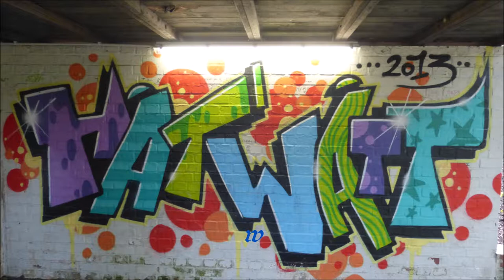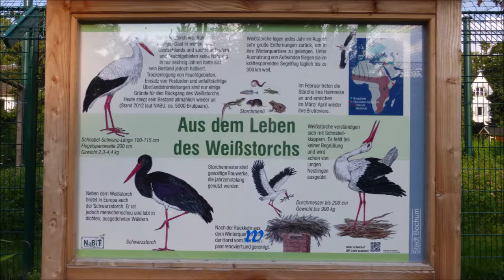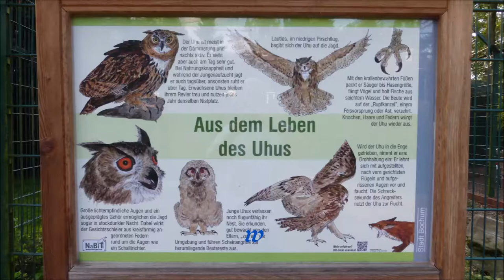1823 * Der Sportler * Rundgang Stadtgarten Wattenscheid mit Vogelpark * nach dem Sturm * 05.08.2014